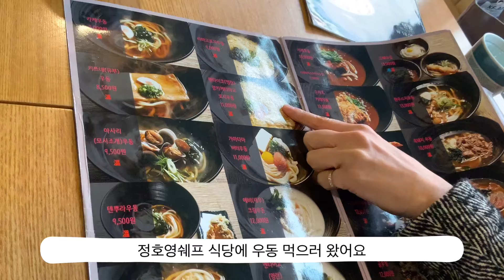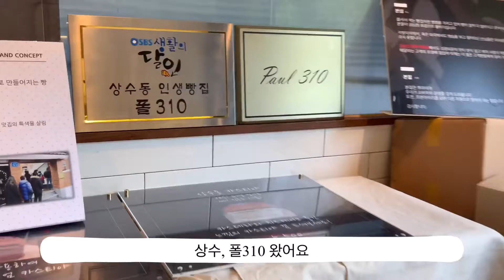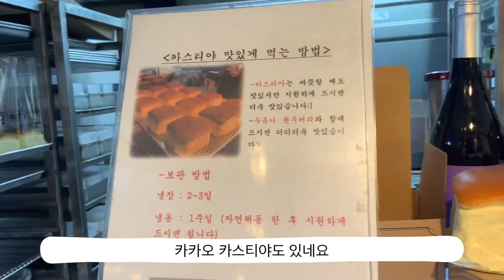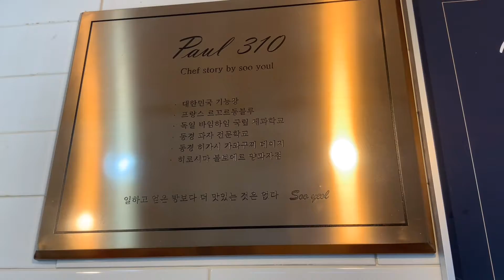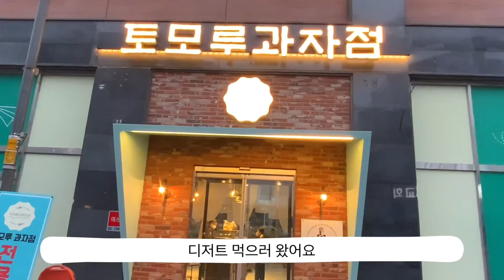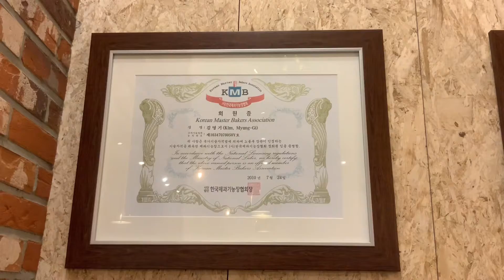Find a place to eat in Korea| udon ,kimchijigae, 우동 카덴, 상수 카스티야, 토모루 과자점